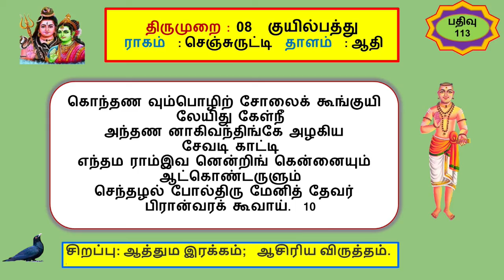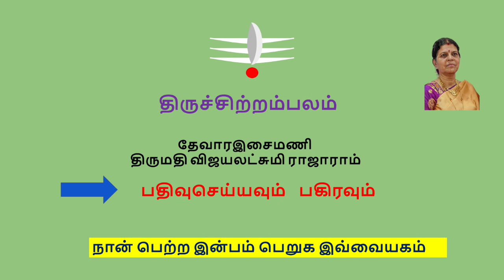113 குயில்பத்து / மாணிக்கவாசகர் / திருமுறை பாடல்கள் / Vijayalakshmi Rajaram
திருச்சிற்றம்பலம் !
113 குயில்பத்து  /  மாணிக்கவாசகர்  / திருமுறை பாடல்கள் / Vijayalakshmi Rajaram
# குயில்பத்து
மன்னி யூரிறை
# திருஅன்னியூர்
Vijayalakshmi Rajaram